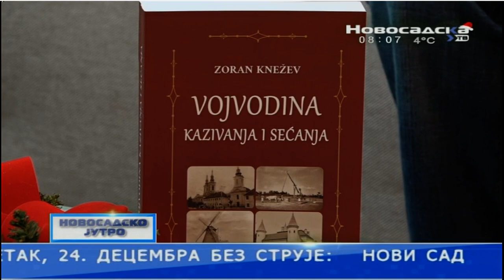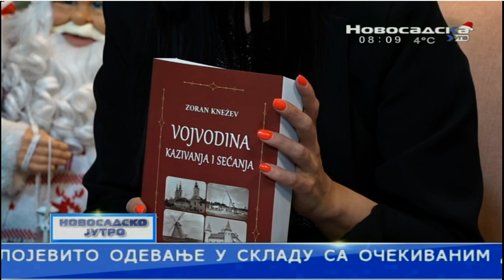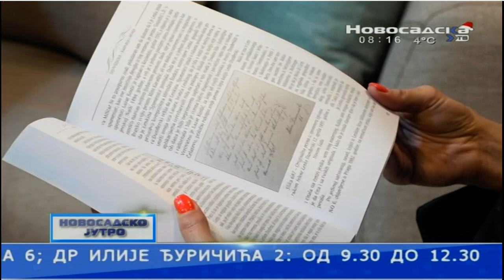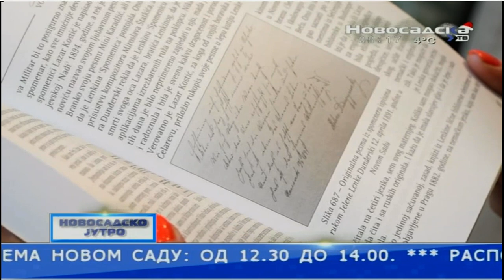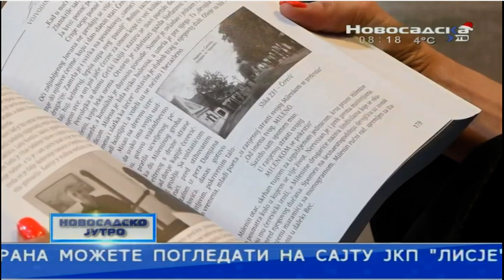Novosadska tv 23 decembar 2021 priča o knjizi Vojvodina kazivanja i sećanja